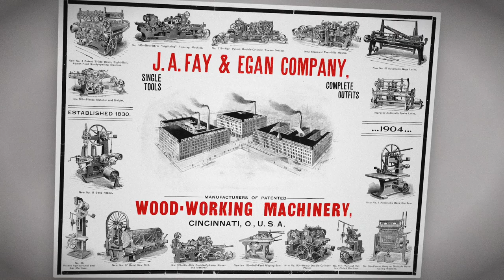The Mr. Sawdust Print Shop — JA Fay & Egan Collection